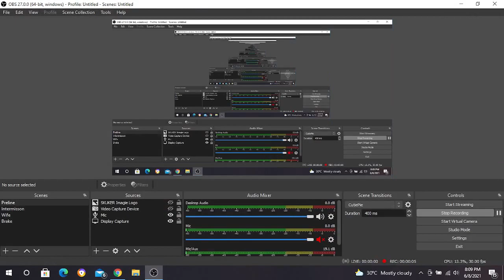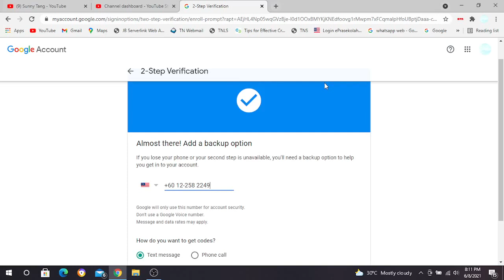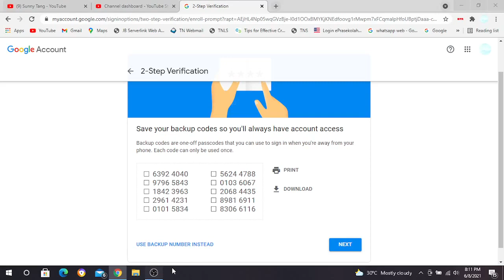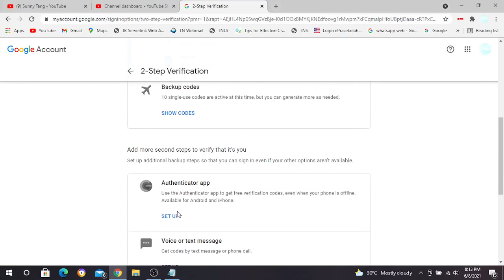2 Step Verification Process